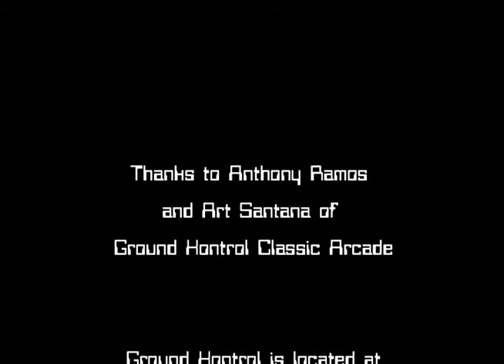Retro Gaming Expo Interview: Ground Kontrol Pt 2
Part 2 - Matt Rau of Video Masters TV and Chuck Van Pelt of RecycledGamer visit the Ground Kontrol Classic Arcade in Portland, OR. This is the third in a series of videos leading up to the PRGE on September 20, 2009 in Portland, OR.

RetroGamingExpo.com
VideoMastersTV.com